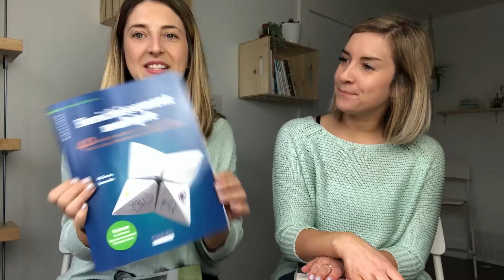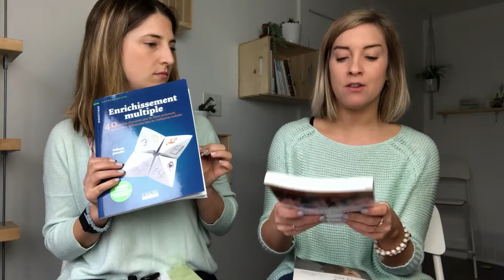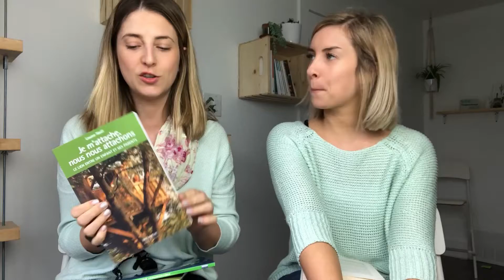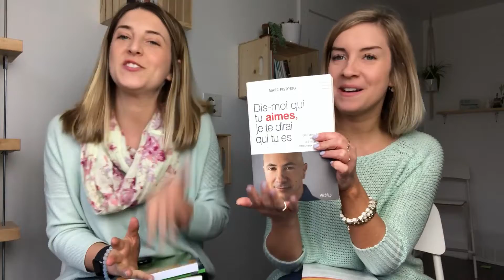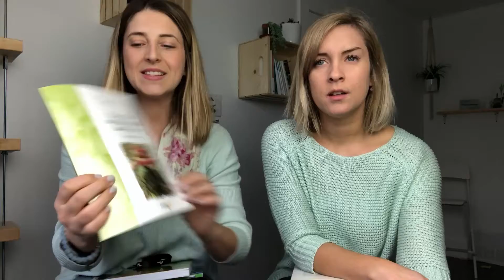Suggestions littéraires pour les profs!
Voici quelques suggestions de livres que nous avons particulièrement aimés! Si vous voulez connaître d'autres suggestions, rendez-vous sur la chaîne de Marydotcom. Partagez-nous les vôtres!